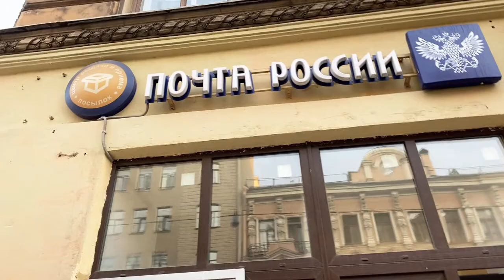Exploring English Prospekt (Angliysky Prospekt). St Petersburg. LIVE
Exploring walking tour live English Prospekt (English Avenue or "Angliysky Prospekt"). The street in the historic city center of St Petersburg, Russia which goes from the Embankment of Moyka River to the Embankment of Fontanka river.

English Prospekt named after the English Embankment of St Petersburg, the settlements of mostly English merchants in the city.

From 1918 to 1994 it was renamed to Maklin Prospekt (Maclean Avenue), after John Maclean, of the heads of the British Socialist Party. Since 1994 the original historic name was return to the avenue.